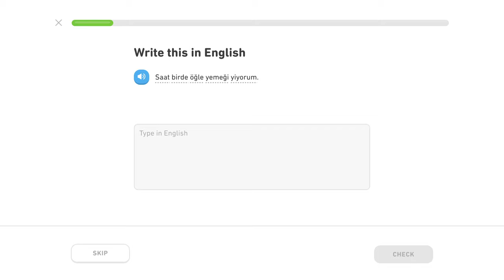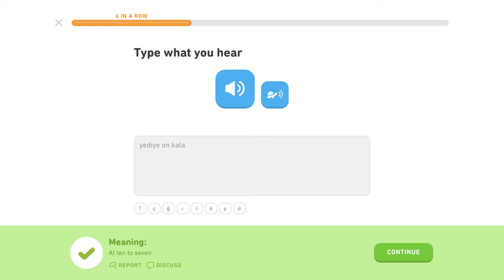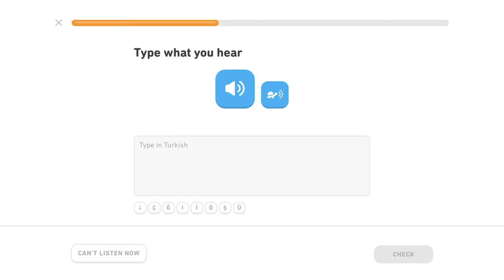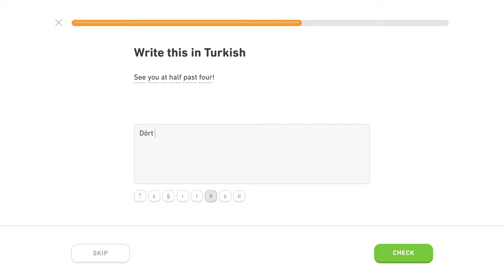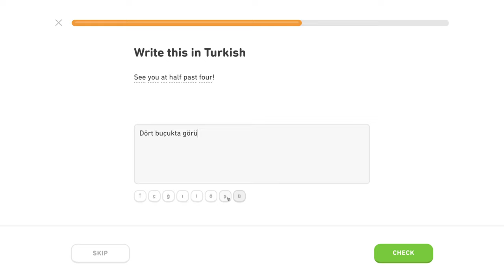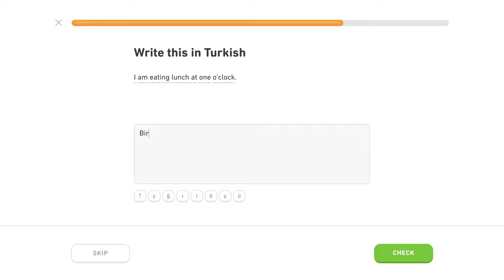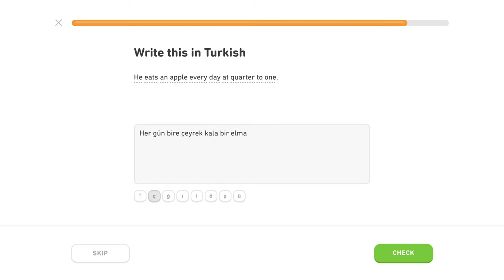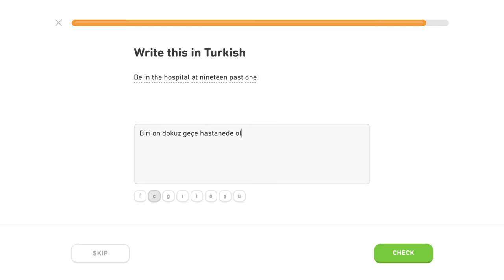🇹🇷 Čas? - Level 4/5, lekcia 0/1 - Turecky s Yetim